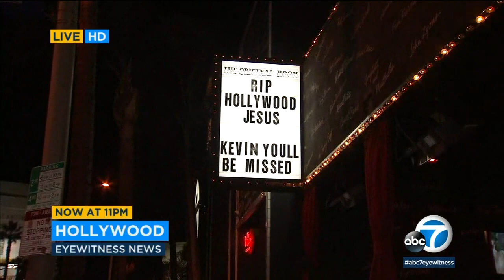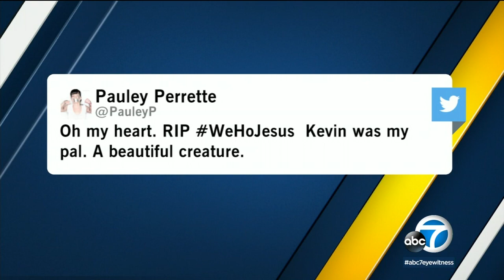Friends pay tribute to Hollywood Jesus after learning of his death | ABC7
A man with long, flowing hair who wore robes and was known as Hollywood Jesus or WeHo Jesus died and fans paid tribute Wednesday night.